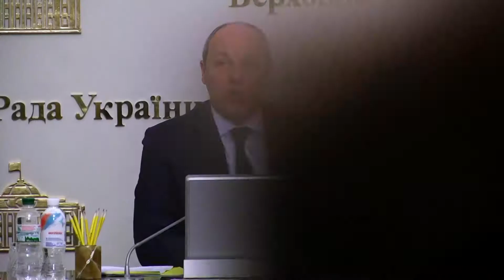День на Думской. Иван Смиренский, 15.05.2018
ТЕМА: РЕФОРМА ФЕМИДЫ: КОГДА В УКРАИНЕ ЗАРАБОТАЕТ АНТИКОРРУПЦИОННЫЙ СУД
ТЕМА: ДОХОДЫ РАСТУТ: КАБМИН УВЕЛИЧИЛ ЗАРПЛАТЫ МЭРАМ